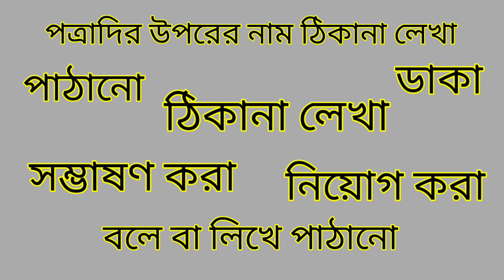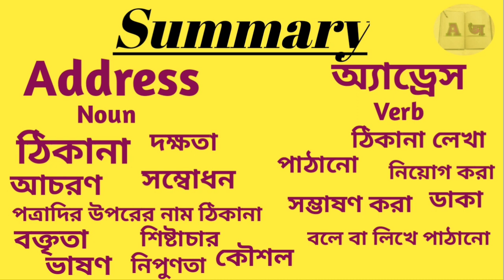Word Meaning of Address । Address এর বাংলা অর্থ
This is an English to Bangla to Bangla word meaning video. In this video we discussed about the Bangla meaning of Address, the grammatical uses of Address, with example of this word in details, fully in Bangla. Also tried to cover suitable synonyms and antonyms of Address, according to the English Dictionary.

Address Bangla meaning.
Address meaning in Bengali.
Address বাংলা অর্থ
Address শব্দের বাংলা অর্থ
Address বাংলা মানে
Address এর বাংলা মানে

বাংলা ডিকশনারি
ইংরেজি ডিকশনারি
ইংলিশ ডিকশনারি